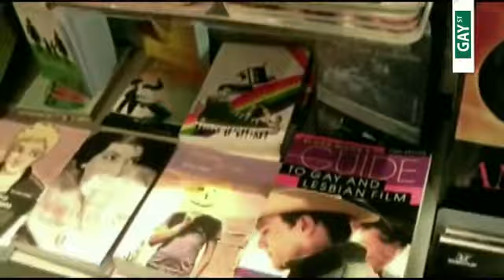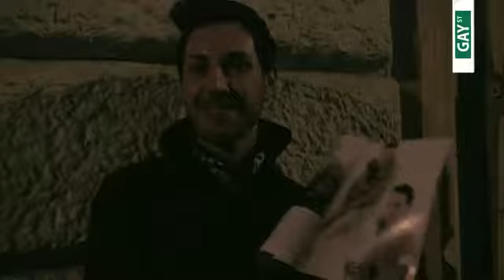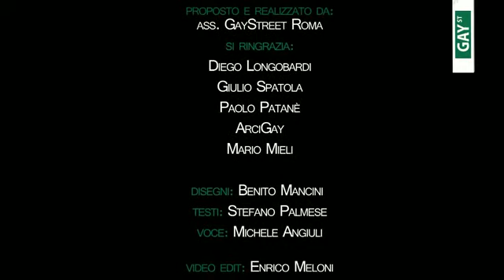Roma: Gay Street, progetto di pedonalizzazione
Annalisa Scarnerà, a nome dell'associazione Gay Street, ha realizzato un contributo video per sensibilizzare l'opinione pubblica romana (e non solo) sulla pedonalizzazione del tratto di strada adiacente al Colosseo di Roma e al centro della movida di tanti gay, lesbiche e transgender (Fonte Affari Italiani):

    "Due-tremila persone a sera, non possono continuare a fare lo slalom, per questo, dopo il silenzio, abbiamo deciso di realizzare un video nel quale si spiega il valore turistico e culturale di questo polo di aggregazione multietnico e multiculturale, e dove spieghiamo come togliere le auto e come riqualificare la zona, il cui valore va ben oltre la comunità che rappresentiamo. Siamo consapevoli che dobbiamo impegnarci per primi nella tutela e nel rispetto del decoro della nostra strada che ormai ha un valore nazionale e internazionale."